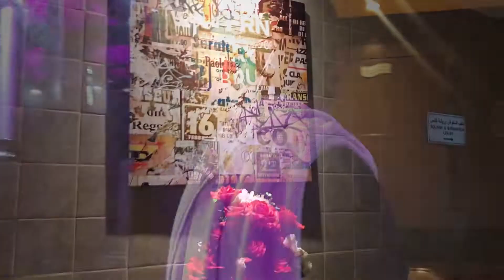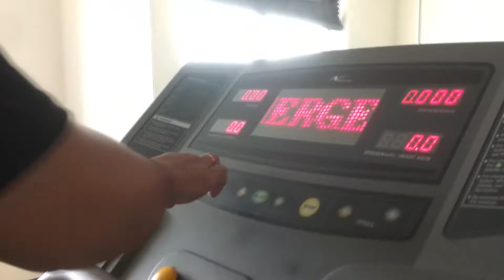Chargemax Trip to Fujairah